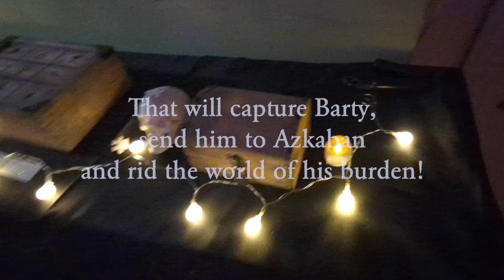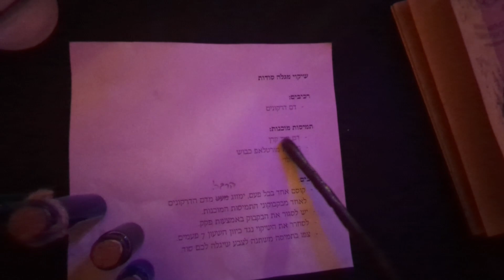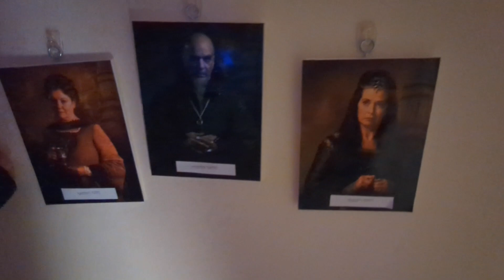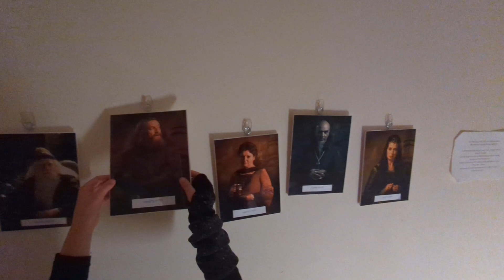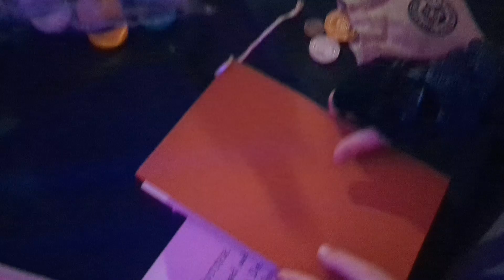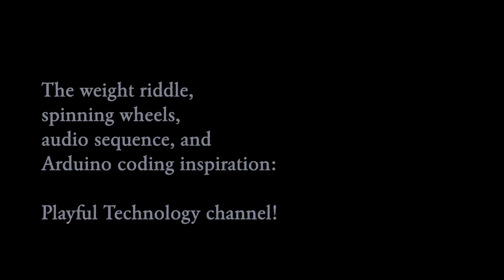Harry Potter Home Escape Room DIY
My first home escape room project!
So, after months of watching Playful Technology's inspiring tutorials,
I finally decided to challenge myself and create a Harry Potter themed home escape room! (my first!)

Took me about 4 months of planning, Amazon and Aliexpress ordering, sawing, soldering.. But I managed to finish it!

I hosted families and friends for two consecutive weekends and we all had a blast!
(This is not a commercial project, just for fun)